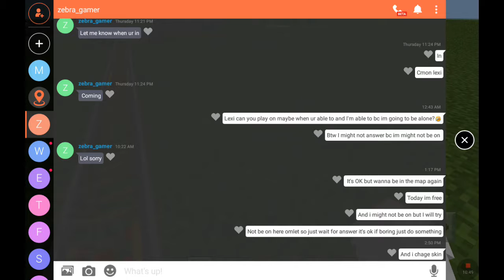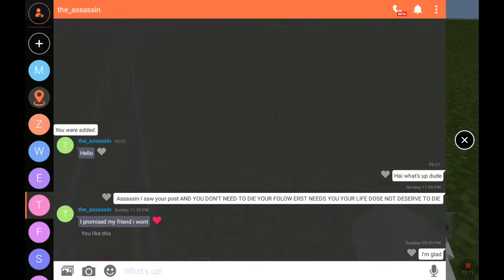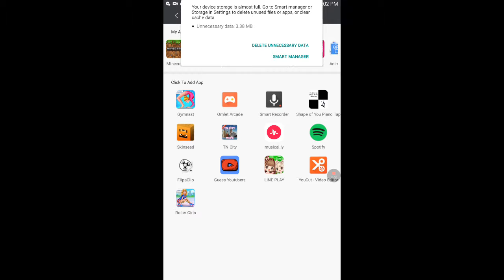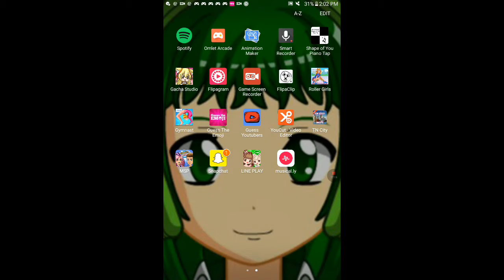Just talking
Guys hopefully I will get 10m subs please